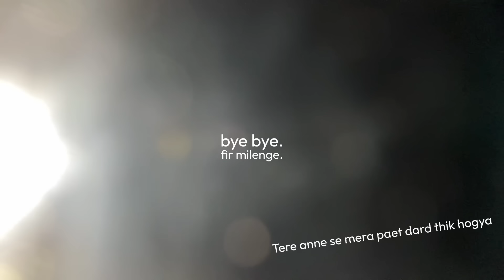Getting life together | getting productive Vlog 🖇️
I'm a 17 years old teenager who loves to create. So here I'm with my new vlog. I hope you enjoy.

And do share your opinions in the comment section.

Shukriya